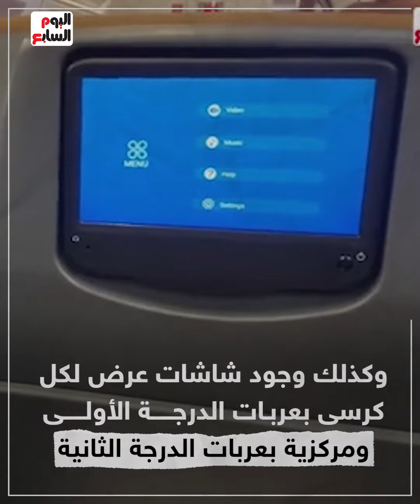خدمة 5 نجوم.. قطارات "تالجو" نقلة عالمية على سكك حديد مصر